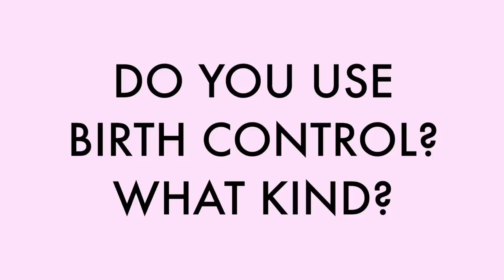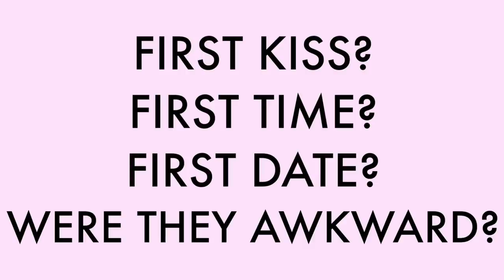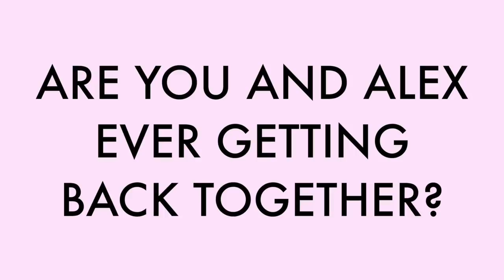REAL Girl Talk While Painting (Periods, Virginity, First Times)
♡ XO lauren

MORE LAUR!

Hi DIY Babes!!! Welcome to the prettylittlelaur fam, I'm Lauren - a Canadian living in LA, makin' DIY dreams come true every single day. You'll find everything DIY related and more!! Including hauls, room decor, clothing try-ons, product testing, (many failed) slime DIYs, hacks + vlogs featuring my sweet mini bull terrier Moose!

5 Of My FAV VIDEOS!